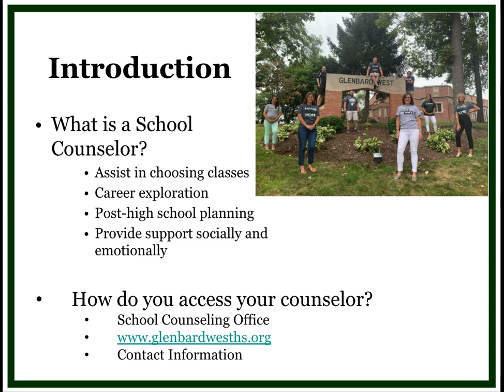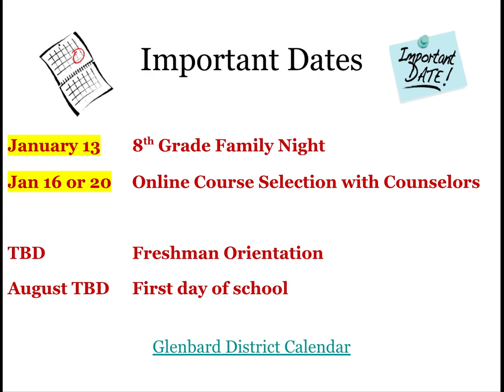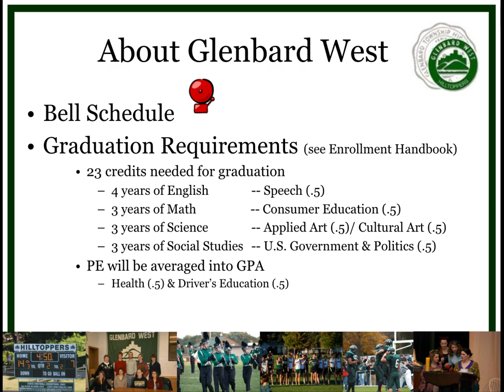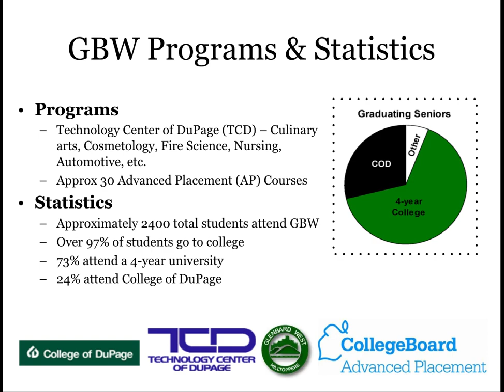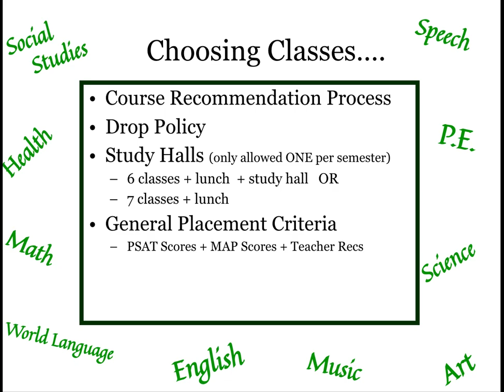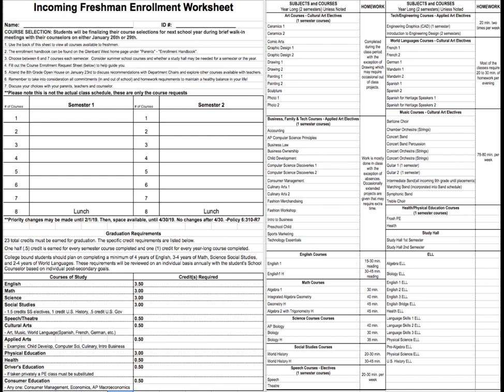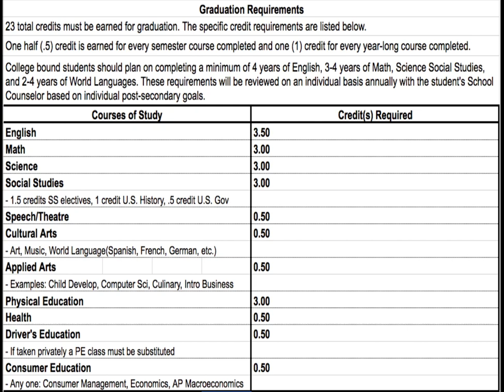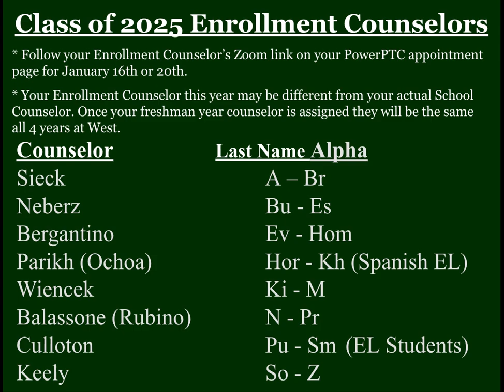Glenbard West Incoming Class of 2025 Enrollment